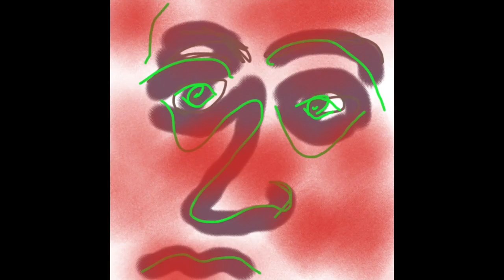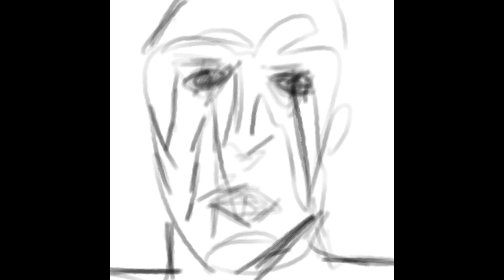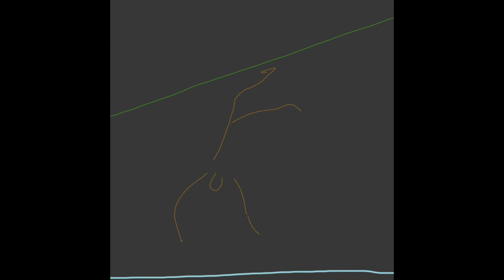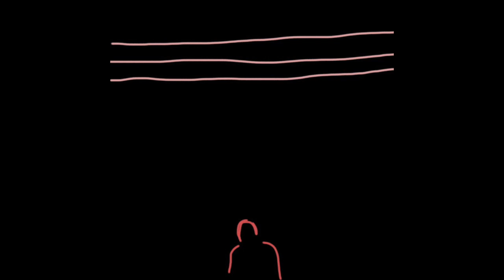Grief drawings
Drawings I made after my husband died.